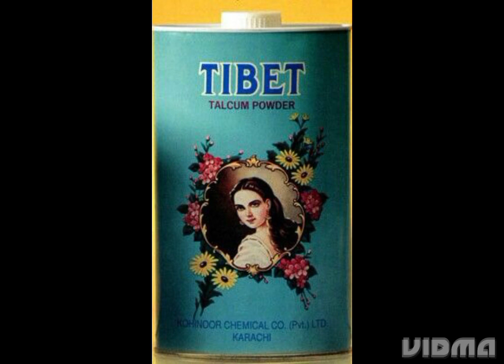Meray buchpan k din/buchpan ki yadain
old memories 90 buchpan k din porani yadain
90ki khubsorat yadain best childhood memories old is gold